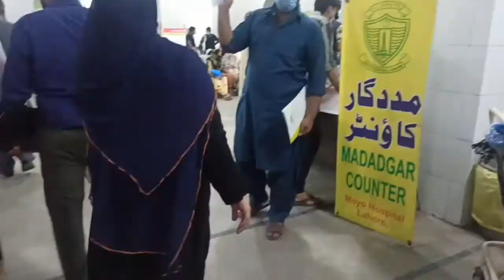MRI Shoulder Dislocation My Friend Report |Rotator Cuff| "Side Effect MRI"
In This Video MRI Shoulder Dislocation My Friend Report and  try to one time MRI.
MRI Machine Lights is not good for your health.